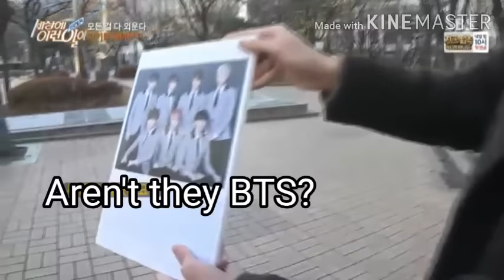Jungkook imitating the old man compilation saying Rrrrrap Monster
Jungkook will never forget that interview when an old man was asked if he knew about BTS.
Jungkook often imitates that old man in a playful way.